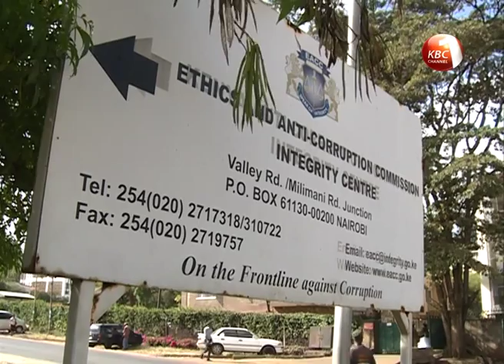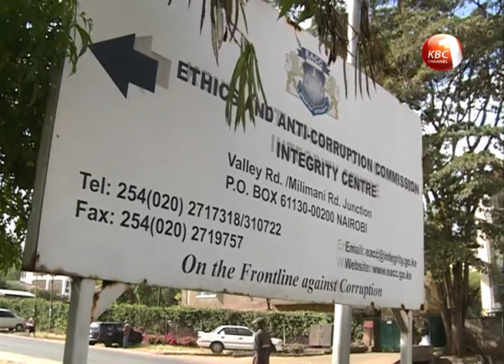EACC terms of service to be revised if bill is enacted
Ethics and Anti Corruption Commissioners will be forced to serve on a part time basis if an amendment bill introduced in parliament sails through. The amendment bill by the Justice and Legal affairs Committee also seeks to have the president appoint a selection committee to vet new commissioners within 21 days in the event of a vacancy. At the same time the bill wants the number of commissioners increased to five from the current three. Marion Kanari has the details of the proposed amendments likely to generate political heat during debate.